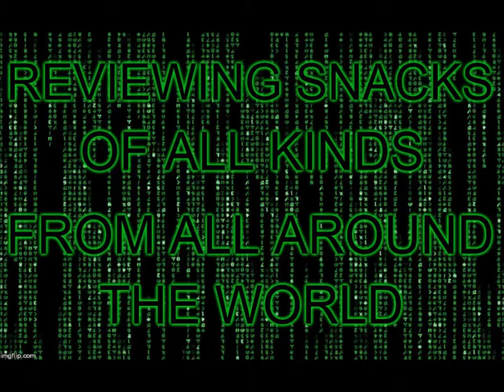"Big Red's Snack Attack" ep. 117 - Jack Links Original Meat Stick -Review - Mukbang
In this episode of "Big Red's Snack Attack", Big Red tries Jack Links Original Meat Stick. See if he likes it. See if it compares to the Slim Jims that Big Red grew up with.

You can send Big Red stuff to review, gifts or fan mail to:

Impressive Inks / Tee Imp
c/o Corey "Big Red" Dempsey
219 Main St.